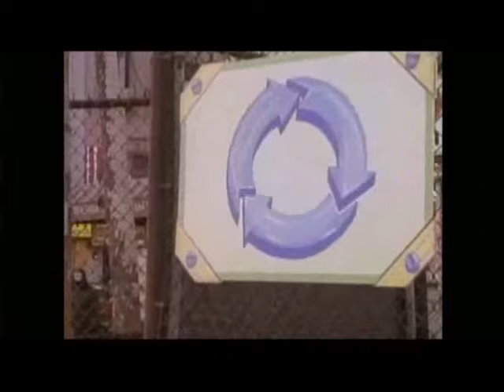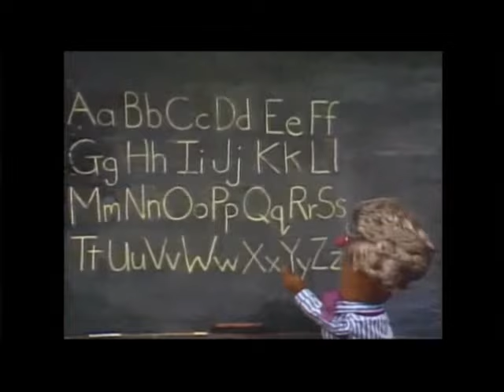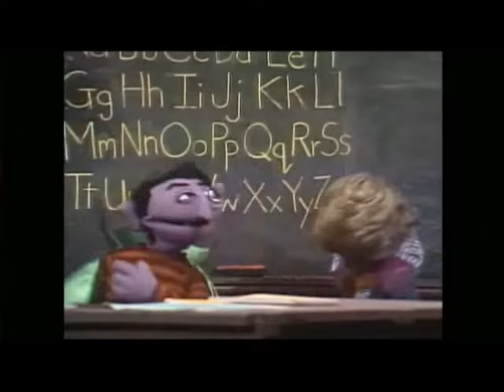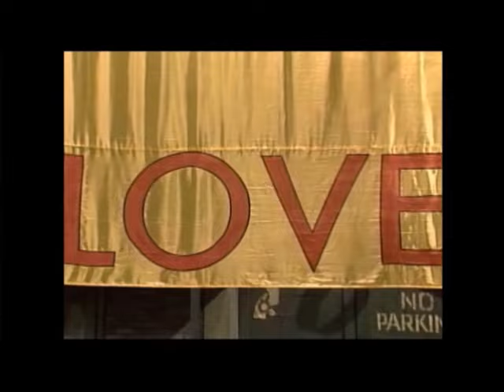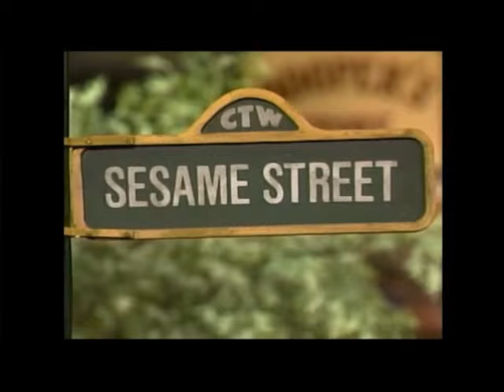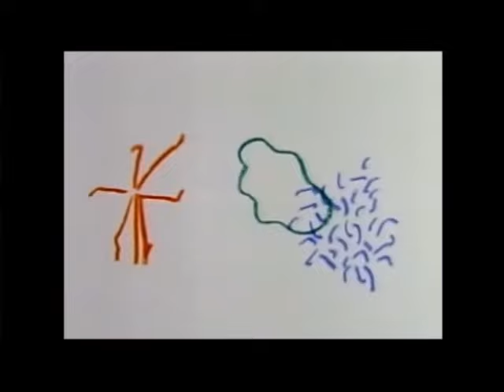Sesame Street - Episode 3007 (1992)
Hey, kids, who wants to be a Snuffketeer? Well, you've come to the right place, 'cause Snuffy (Martin P. Robinson) is starting a new club, yeah! From 1992 (Season 24), here comes Episode 3007 of the best darn kids show ever. PLEASE NOTE: To clear the only blockage keeping this from uploading, I had to remove the animated short of the live-action girl, Amelia, pretending to fly. And, for those keeping track, Snuffy apparently started a Snuffketeer troupe five years earlier in Episode 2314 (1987). No wonder no one wants to join if they only meet every five years, lol! I've linked to @Star Dragon Dust's excellent edited version of the 4-part "Feel The Beat" by Baby Tooth and the Fuzzy Funk below. With mucho thanks and copious hugs to Ingeborg Nordén aka @Just Looking! Heeeere we go ...

NEW STUFF: Two girls count to 5 as they clap; Kids paint a mural

GUEST STAR: Danny DeVito guest stars as Vincent Van Grouch, curator of the Museum of Trash, checking out Oscar's (Caroll Spinney) Grouch art

STREET SCENES: Snuffy and Big Bird (Caroll Spinney) sing "I'm Not An Elephant"; Merry Monster (Joey Mazzarino) and Elmo (Kevin Clash) compete with their pretend cars; Big Bird and Snuffy (in a Sonny Friendly toupee) try to play "Say The Word" with Gina (Alison Bartlett O'Reilly), the secret word is LOVE; Telly Monster (Martin P. Robinson), Luis (Emilio Delgado), Lillian (Lillian Edwards), Savion (Savion Glover), and Gina sing a Dixieland song about "Watching All the Triangles Go"

MUPPET STUFF: Ernie (Jim Henson) and Bert (Frank Oz) sing "La, La, La"; Baby Tooth (Joey Mazzarino) and the Fuzzy Funk (Kevin Clash, assisted by Peter Linz, and David Rudman), "Feel the Beat" (4 parts); The Count (Jerry Nelson) sings about "The First Day of School"; Waiter Grover (Frank Oz) w/Hamburger, Big and Small; The Two-Headed Monster (Jerry Nelson and Richard Hunt) follows the arrows; "Daddy Helps with the Dishes" (families sing while helping each other with chores, "It soon gets done!"); The Rainbow Fish (groups of 5)

CARTOONS: In and Out Crowd (Sally Cruikshank); alligator and elephant chat about how to remember their names; L for Lion (Jeff Hale); a woman has 5 Tall Things delivered (including a duck on stilts, Janet Perlman); two white squares reluctantly let a black square help them move a giant blue square; a boy shares his bubbles with kids dancing in a field; a man talks about going to the city, without noticing he's walking right through it; a woman serves milk to her cat, other cats join him, including a lion (Bruce Cayard); Spike's Scribble Theatre Presents (Island); Dr. Annie Eyeball studies wet and dry (Bruce Cayard); L for life, love, lizard, leap and lump (Cliff Roberts)

FILMS: Prairie dog (Joe Raposo); Animal Disguises with Fay Ray (green elephant, moose, Kermit the dog); Recycling; Kindergarten class field trip to the fire station; Counting 10 cars on a ferry boat; Beekeeper collects honey from a honeycomb; Slide puzzle (Boy)